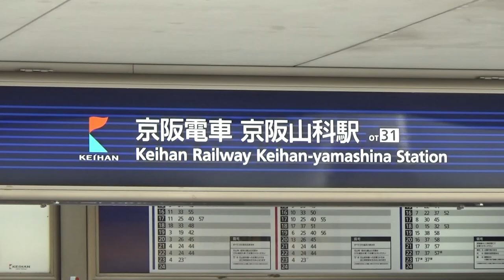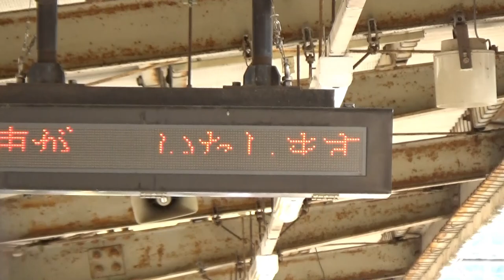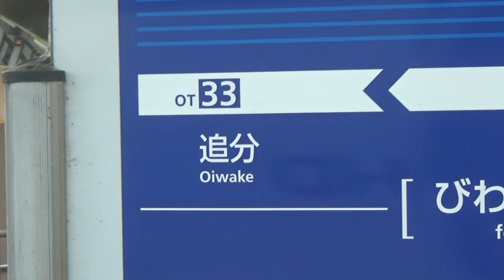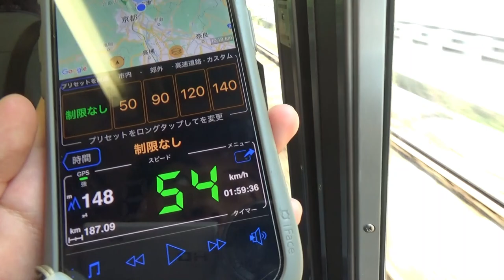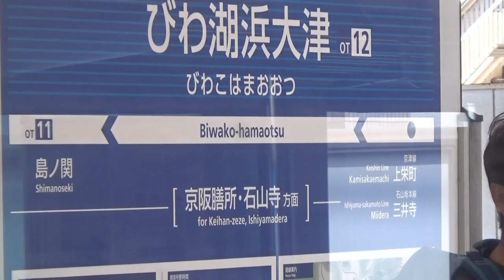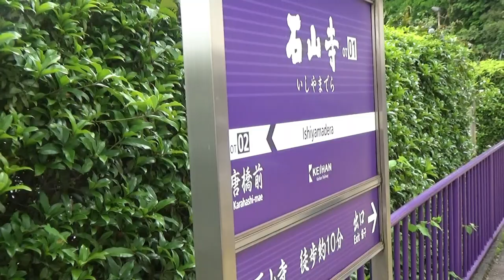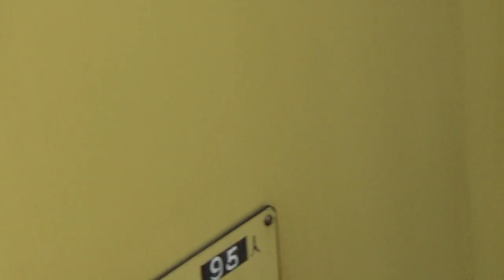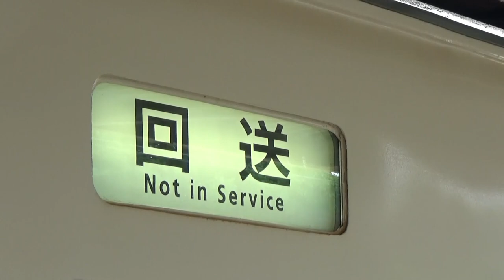【団体臨時列車】京阪京津線で列車を貸し切りました。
京阪電車、鉄研の皆さんありがとうございました。